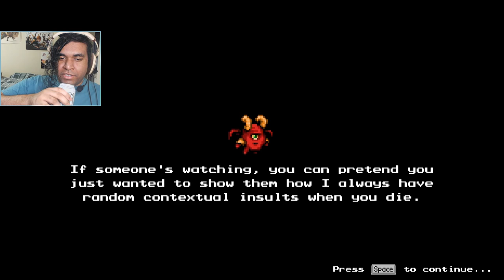AN OLD FRIEND | The Messenger (Part 15) | Maltosier Plays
Remember her??